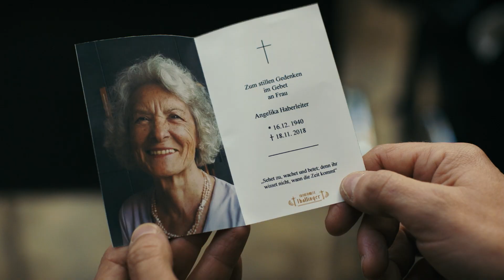München Mord 10 - Was vom Leben übrig bleibt - Trailer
Was bedeutet der Tod für jeden von uns? Besonders Angelika Flierl scheint emotional betroffen und nachdenklich: Ausgerechnet der Tod eines Bestattungsunternehmers, Josef Thallinger, scheint doch ganz natürlich verlaufen zu sein. Aber seine Tochter berührt die Kommissarin und die Kollegen, weil sie Zweifel hat und ihren Vater über alles liebte. Es folgen viele Unstimmigkeiten innerhalb der seltsam anmutenden Familie Thallinger. Die Umstände im familiär geführten Bestattungsunternehmen führt die Kellerkommission ins Diesseits und Jenseits, und der Fall zwingt die Kommissare sich mit ihrem eigenen Leben und dem Tod auseinanderzusetzen. Im Gegensatz zu Angelika ist Harald nicht so der Typ für allzu philosophische Betrachtungen, meint man. Bei Ludwig stellt sich  die Frage, wie transzendent ist er denn wirklich, zwischen dem Diesseits und dem Jenseits?